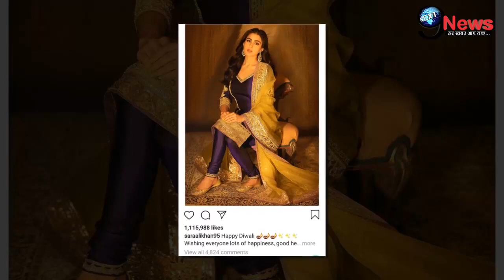दीवाली पर अमृता-सैफ की लाडली बेटी सारा अली खान का दिखा दिलकश अंदाज, दिल थामकर देखें तस्वीरें।।